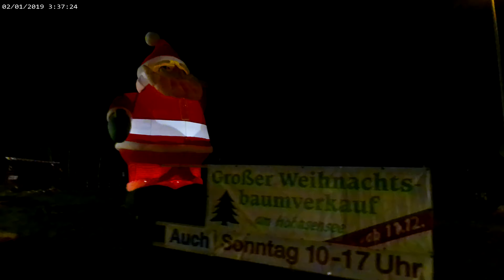Weihnachtsbaumverkauf Hohnsensee 2020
Wie immer schöne Weihnachtsbäume .